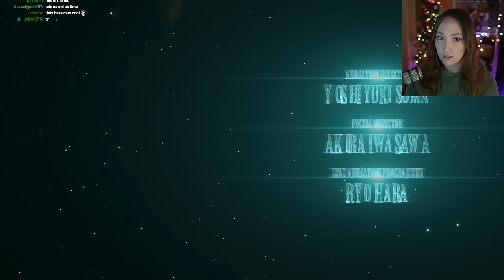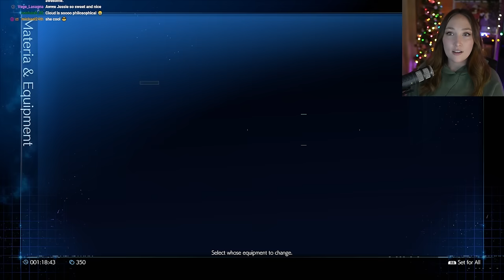My FIRST Final Fantasy Game! | Final Fantasy VII Remake | Part 1 | [Intergrade | PC]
Finally starting my FF7 Remake journey! Been waiting to play this and now is the perfect time :) Thanks for joining me!